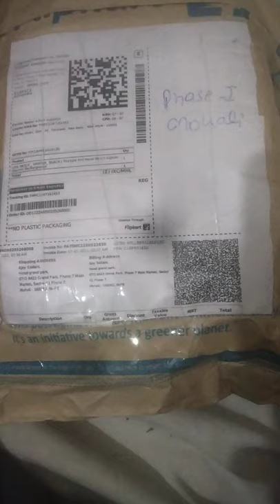Unboxing watch+lighter for smoking lover 😂